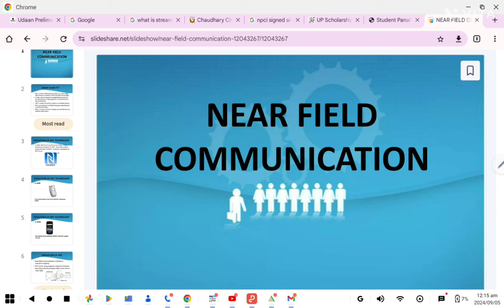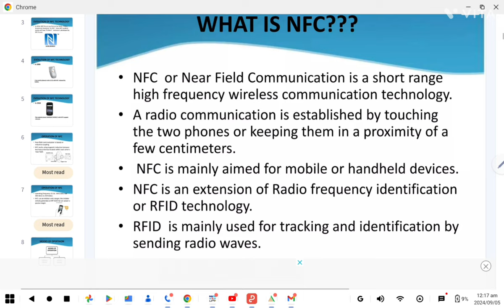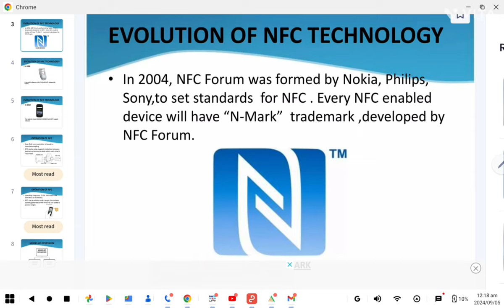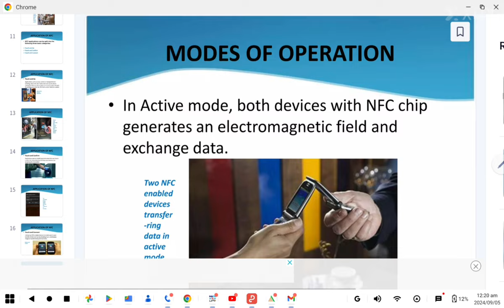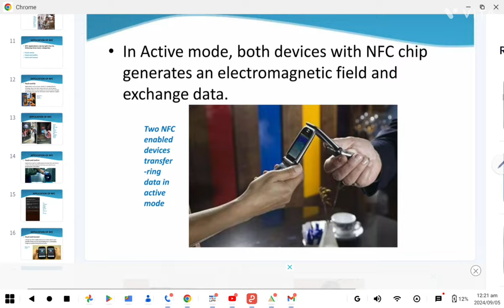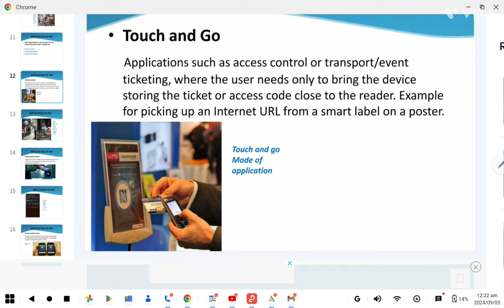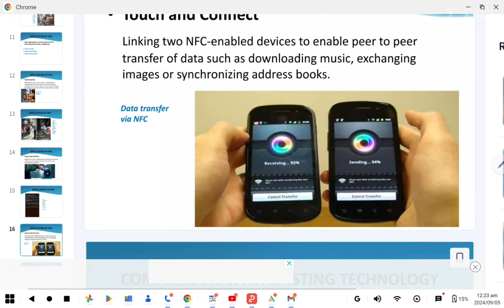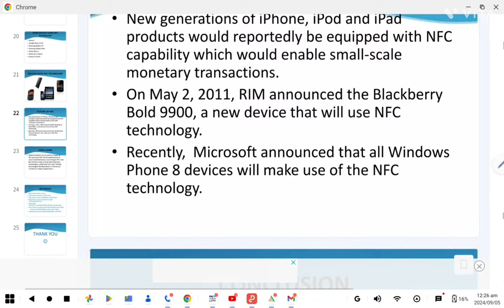what is nfc Paytm Launches India’s First NFC Card Soundbox_ Vijay Shekhar Sharma Demo How to use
what is nfc
Near-field communication is a set of communication protocols that enables communication between two electronic devices over a distance of 4 centimetres or less. NFC offers a low-speed connection through a simple setup that can be used for the bootstrapping of capable wireless connections.

Paytm Launches India’s First NFC Card Soundbox, a Two-in-One Mobile QR Payment Device that Doubles Up as an Affordable Card Payments Machine, for Millions of Offline Merchants

 launched India’s first ‘Paytm NFC Card Soundbox.’ This next-generation payment device combines NFC technology with mobile QR payments, offering an affordable device for card payments to millions of offline merchants.

Our new NFC Card Soundbox marks the next chapter in mobile payments with NFC card payment technology. It democratises access to secure NFC card-reading technology for small shops, empowering them with affordable devices for comprehensive payment acceptance, including credit or debit cards and UPI. Customers can simply tap a card or scan a QR code to make payments.

With an improved and longer-lasting battery life of up to 10 days, merchants can benefit from the Paytm NFC Card Soundbox without frequent charging. In addition to its core features of instant audio confirmation and a display screen for transaction amounts, this innovation helps merchants streamline their day-to-day transactions, making their business operations more efficient and cost-effective.

“We are committed to help India’s small merchants by providing them with the latest technology to accept all types of payments at an affordable price. Today’s launch of the ‘NFC Card Soundbox’ marks the next chapter in the innovation of Paytm Soundbox, India’s most loved and successful payment device. With the Paytm NFC Card Soundbox, merchants can seamlessly receive mobile payments from any UPI app and accept NFC-based debit and credit cards, all through a single device. This makes the Paytm NFC Card Soundbox the ultimate offering for offline merchants across the country.”

We pioneered the Soundbox, an innovative first-of-its-kind product, which has gained widespread popularity among offline stores, offering unparalleled convenience for merchant partners. Supporting notifications in 11 languages—English, Hindi, Gujarati, Bangla, Odia, Marathi, Punjabi, Telugu, Malayalam, Tamil, and Kannada—and featuring a range of device models, the Paytm Soundbox is designed to meet the diverse needs of offline merchants across the country.